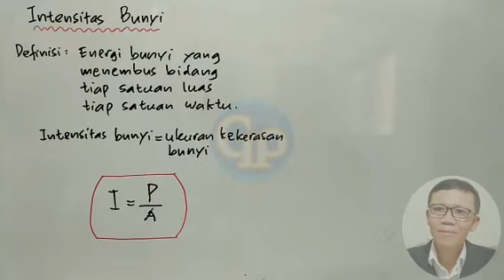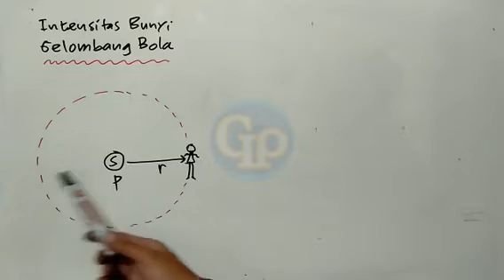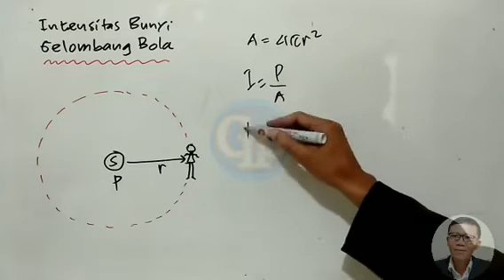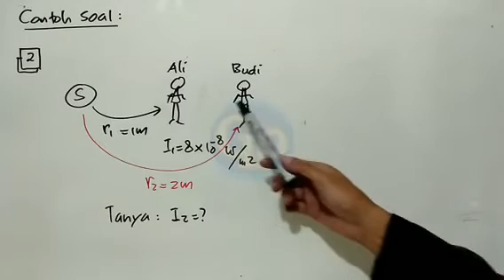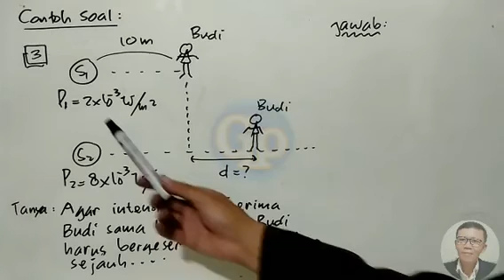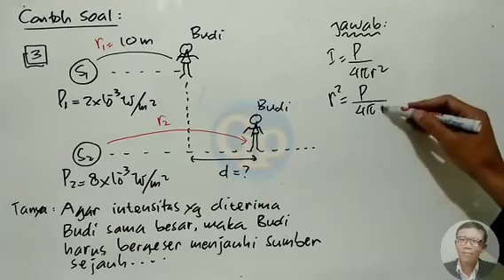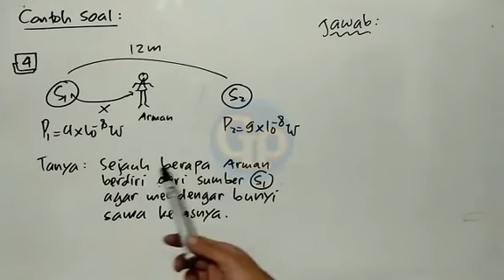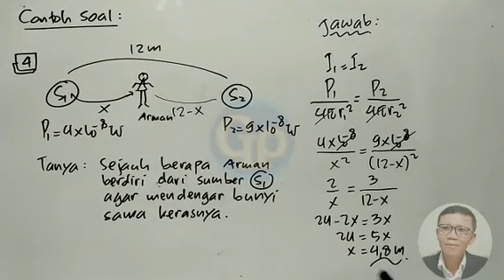F33 - Intensitas Bunyi : Gelombang Bola ,Teori plus Contoh Soal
Teori intensitas bunyi akan dibahas tuntas dan diberi contoh soal supaya lebih memahami. Semoga manfaat. Aamiin.